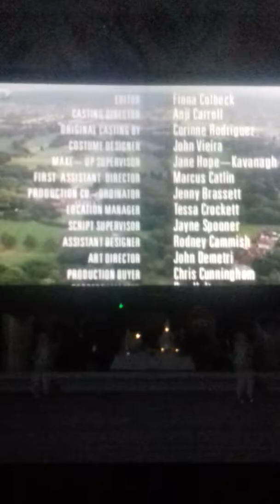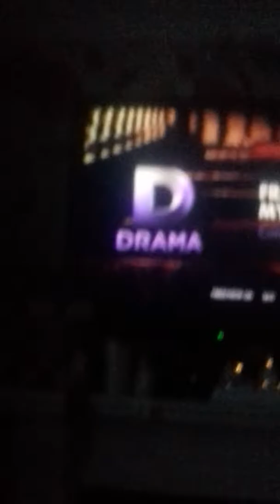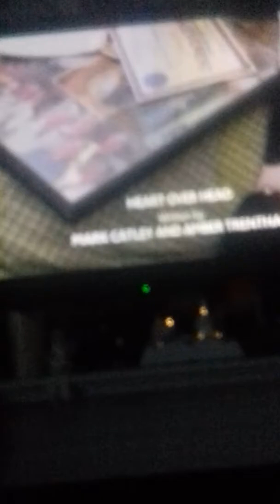Another Christmas casualty vlog